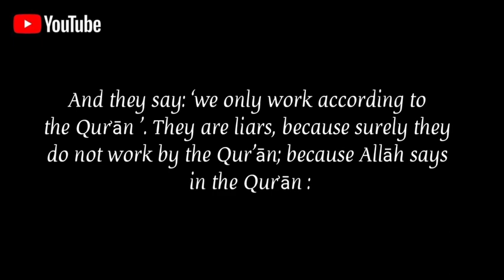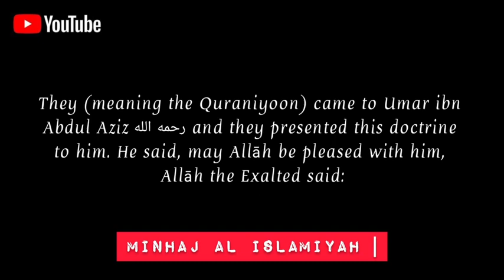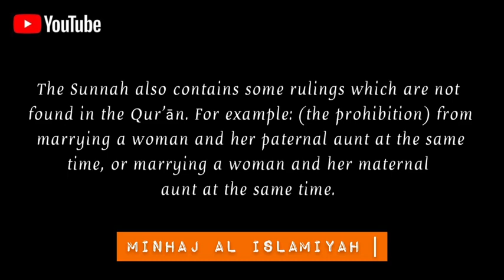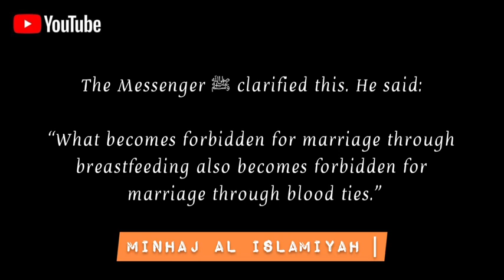WHO ARE THE QURANIYOON ?| Shaykh al-Fawzaan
Quran Reminders
Watch Them … .Apply Them … Share Them...
Please Share To Spread The Khayr.
So that we all can benefit Insha Allah
focusedummah Instagram , Facebook , WhatsApp ,Twitter and Telegram Account Coming Soon...
✦✦✦✦✦ FOCUSED UMMAH ✦✦✦✦✦
✗ Important I Officially Do Not Own The Content Of The Video
All rights reserved to the authors, if you own any material from this video and do not want it displayed here, send an email to me and I will immediately remove it. AND PLEASE DONT DO ANY ACTION BEFORE SENDING AN EMAIL.